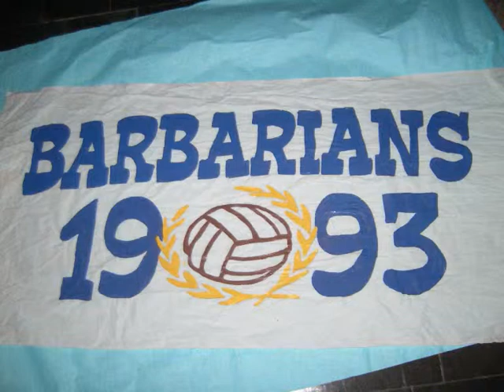BARBARIANS HAVRAIS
saison 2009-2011 des Barbarians Havrais 1993.